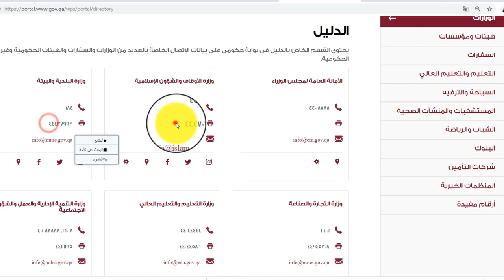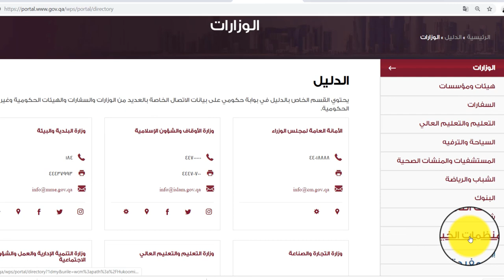كيف اجد فرصة عمل في دولة قطر في 13 دقيقة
في هذا الفيديو اعرف كيفية و طرق البحث عن عمل في دولة قطر و اهم الامور التي يجب اخذها بعين الاعتبار عند البحث عن العمل و اغلب المواقع الالكترونية اللي من خلالها تستطيع التقدم للعمل في اي مكان في قطر